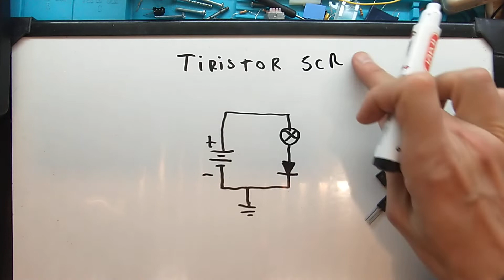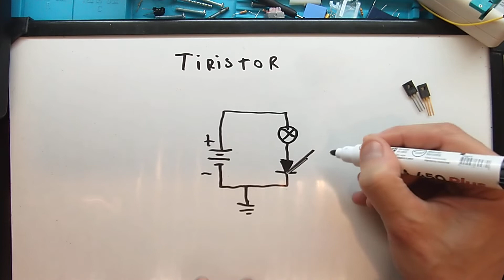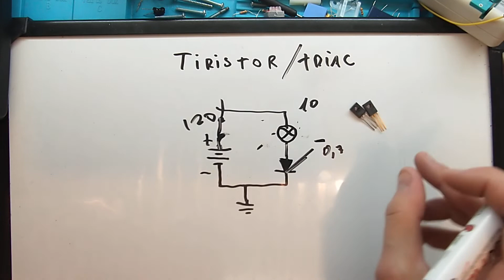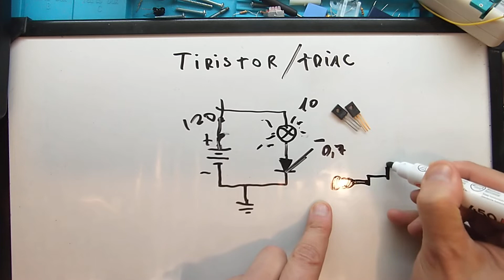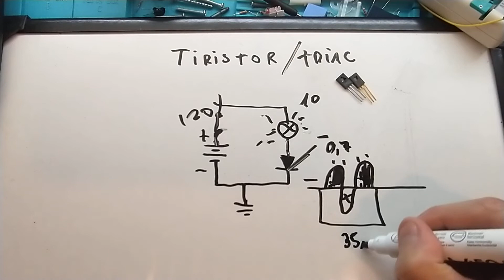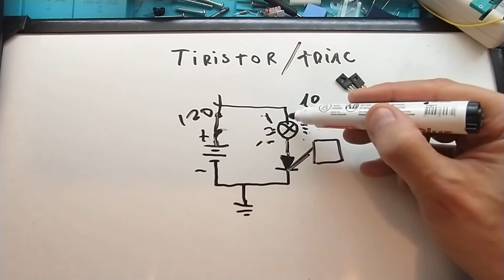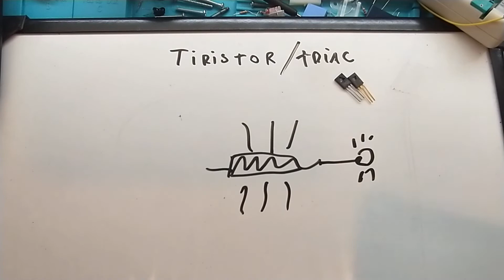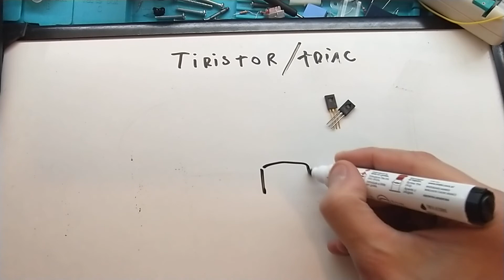23 - Electrónica muy sencilla, Tiristor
En este video veremos Tiristor con muy poca matematica para luego practicar esto con componentes económicos.
Los donativos son para mejorar los tutoriales.
Muchas Gracias.